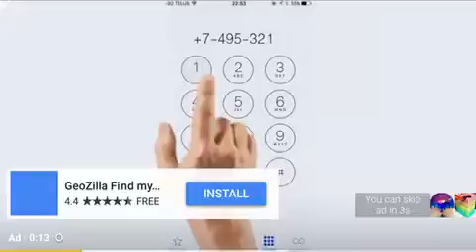Go sub to this person